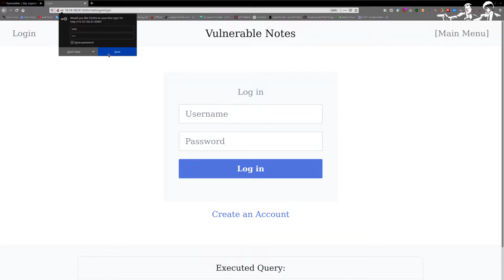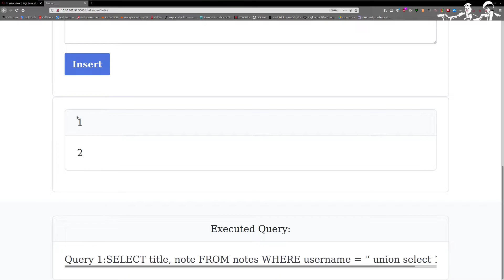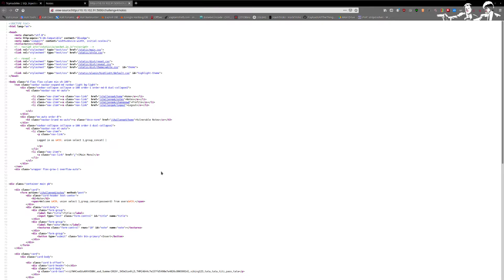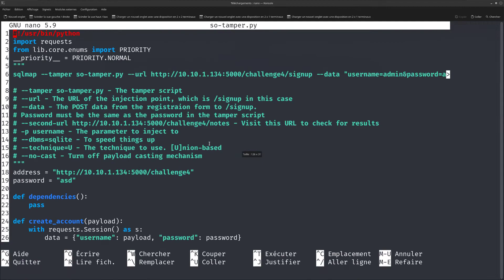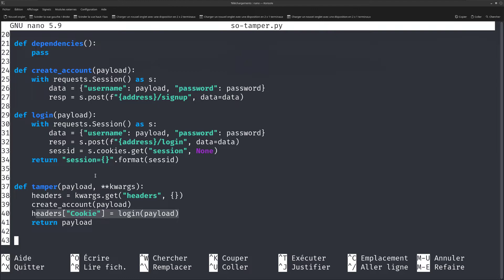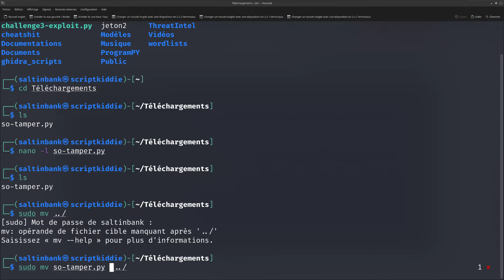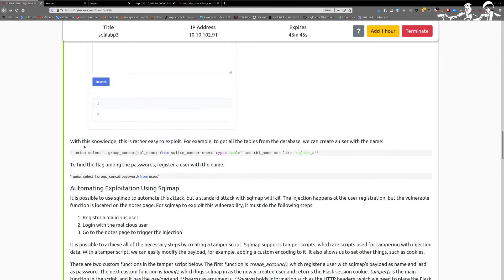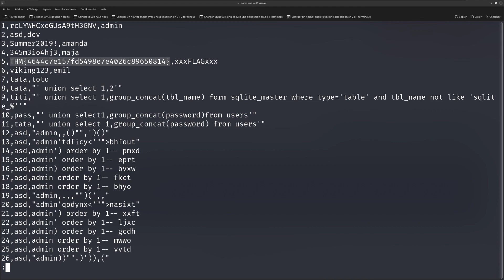SALTINBANK - SQLI THM LAB [PART III] SQLI Consulting : On adore trouver vos failles ...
Cette fois ci les devs ont ajouté de nouvelles fonctions et modules de sécurité pour empêcher nos SQLI simple ...
Pas grave on va contourner les défenses via d'autre SQLI plus complexes ...
et le reste est dans le TITRE !!!
Computerphile's channel : SQLI que je vous conseille (ces gens ont fait de grandes études :)
La CIA (pas l'agence, le concept il faut suivre un peu) :